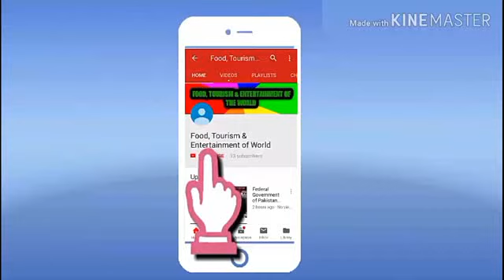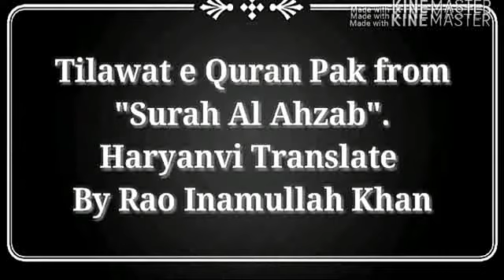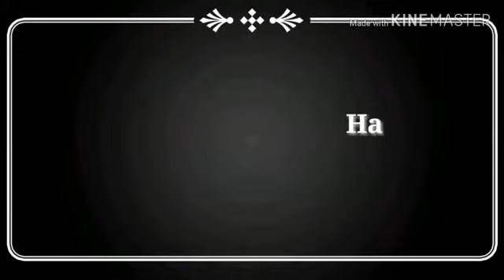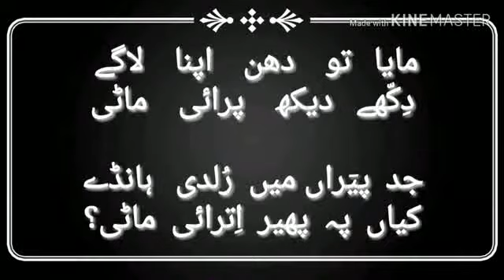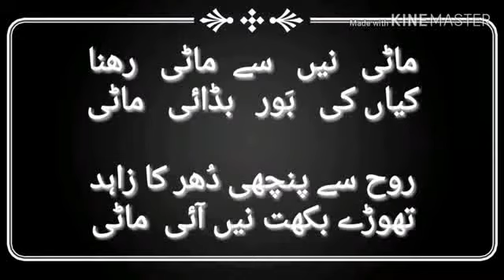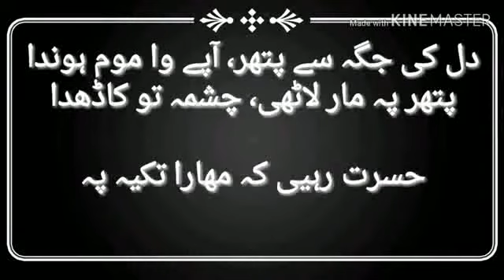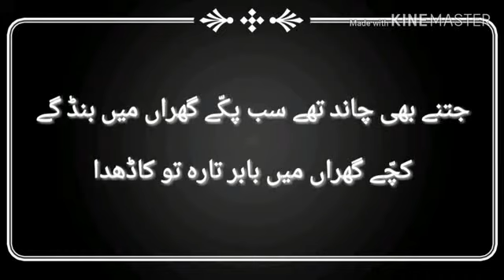HARYANVI MUSHAIRAH 1st AUGUST 2019